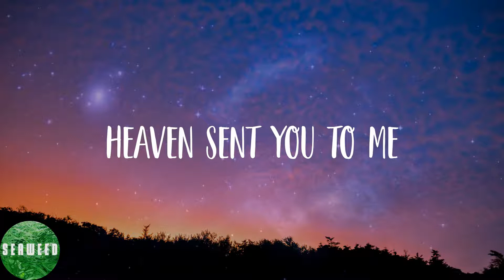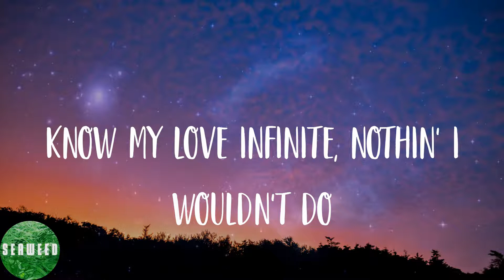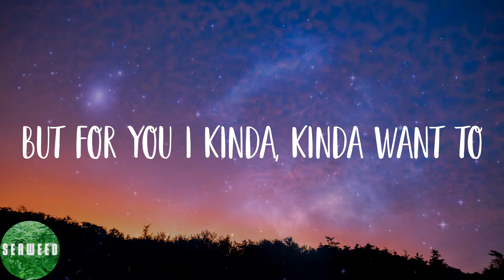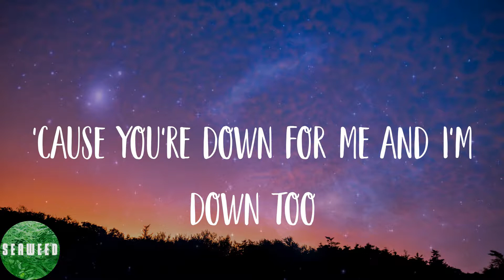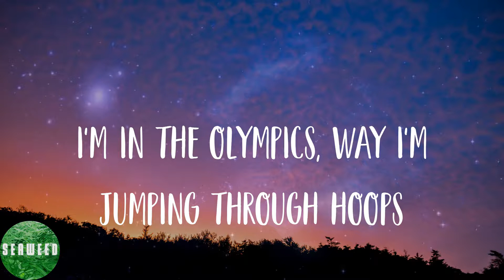Ariana Grande - positions (Lyrics)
🌟Lyrics:
Perfect, perfect
Yeah
Ah, yeah
Ah, yeah